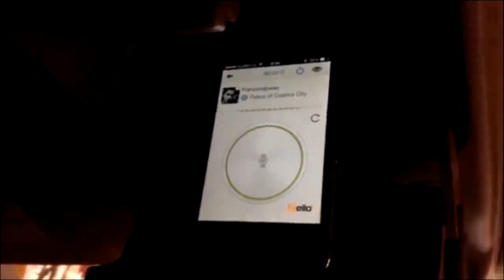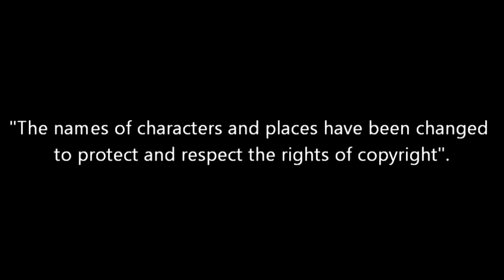The Black Cat - John Milne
En Agradecimiento a Don Jorge Heredia, Cindy Gonzales de Gimnasios Sportlife y a Don Oscar Catalán, Gerente de Hotel&Casino Sonesta Calama, Sin su apoyo esta obra no habria sino nada parecido... Muchas Gracias :)